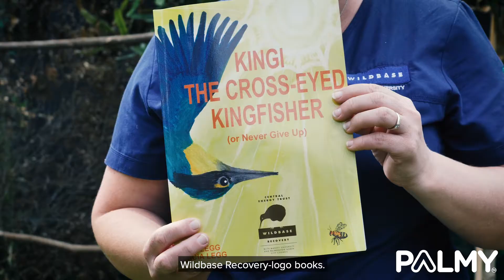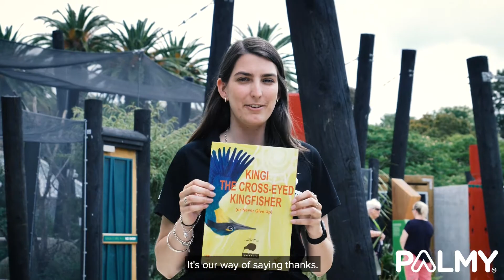Donate $50 or more and get this children’s book!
Central Energy Trust Wildbase Recovery is proud people are able to visit the centre’s patients and residents for free. Did you know you can donate to the Wildbase Recovery Community Trust to help cover the centre’s operational and maintenance costs?

The next 50 donations of $50 or more will receive a copy of children’s book Kingi the Cross-Eyed Kingfisher (Or Never Give Up). These have been kindly donated by the book’s creators, Mike and Tricia Legg, to thank the centre for its advice about kingfishers.